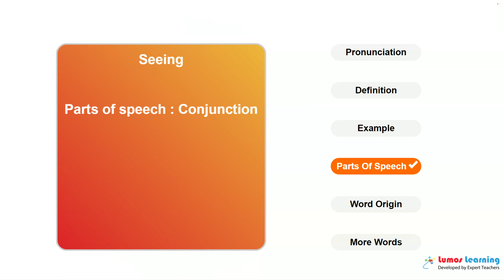SEEING - Definition, pronunciation, grammar, meaning - Practice grade 10 vocabulary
SEEING - pronunciation and meaning. This video helps you learn the word SEEING. It includes pronunciation, spelling, sample sentences, definition and parts of speech. This word is suitable for students in grade 10. There are several grade 10 reading passages such as A Psalm of Life, that use the word SEEING. You can learn additional grade 10 words and answer interactive quizzes by visiting